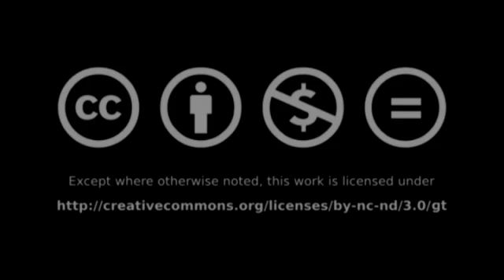UFM.edu - Why Evolution is True: Interview with Jerry Coyne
Jerry Coyne is author of the book Why Evolution is True. He is professor in the Department of Ecology and Evolution at the University of Chicago. His areas of expertise include: Drosophila melanogaster (fruit fly), ecology, evolution, forensic use of DNA and genetics. Coyne holds a PhD in Evolutionary Biology from Harvard University and a BS in Biology from the College of William & Mary. In 2007, he was named a fellow of the American Academy of Arts and Sciences.